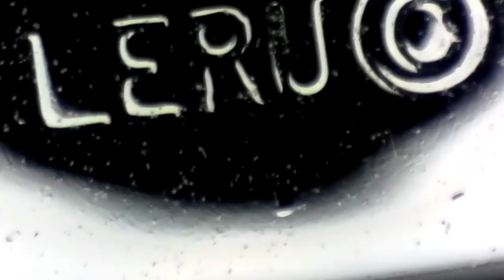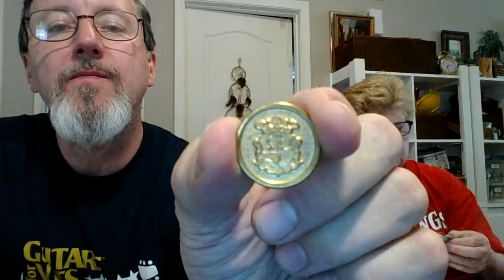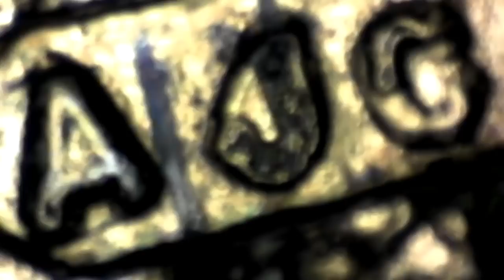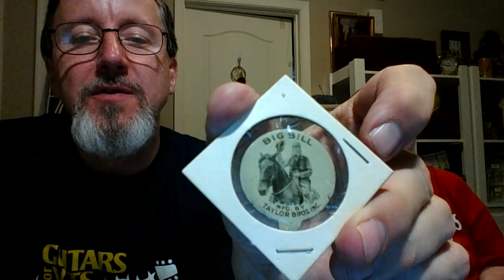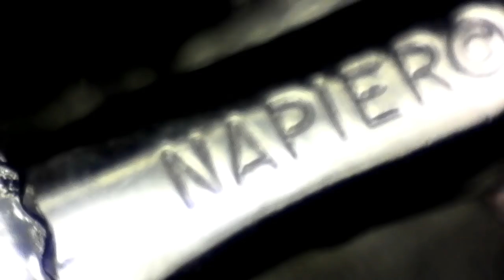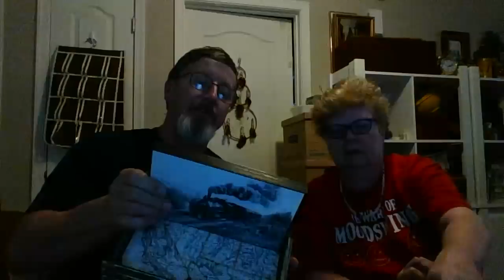Tommy Auction Part 1 and Friend Mail 27 May 2018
This is part 1 of our latest auction haul and we open a package from Miss Kitty and the Idaho Hillbilly